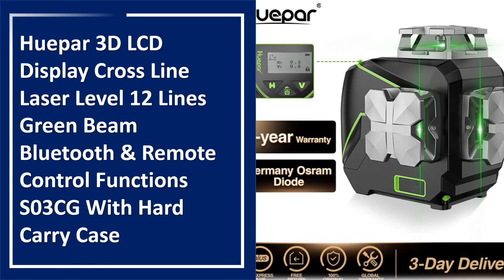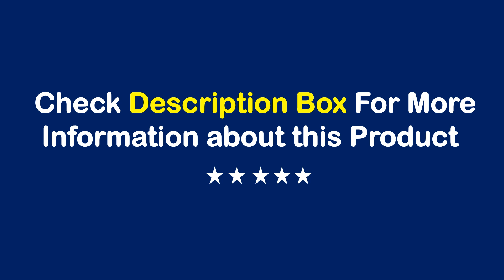TOP 10 Best Green Beam Laser Level in 2023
01. Huepar 3D LCD Display Cross Line Laser Level 12 Lines Green Beam Bluetooth & Remote Control Functions S03CG With Hard Carry Case

02. Huepar 3D Cross Line Self-leveling Laser Level 12 lines Green Beam Li-ion Battery with Type-C Charging Port & Hard Carry Case

03. 12 Lines 3D Cross Laser Level Green Beam 360 Vertical & Horizontal with 1 Battery, Magnetic Adapter, Carrying Case

04. Huepar 12 Lines 3D Cross Line Laser Level Green Laser Beam Line Self-Leveling 360 Vertical & Horizontal Cross Super Powerful

05. Huepar 16 lines 4D Cross Line Laser Level 4*360 Self-leveling Green Beam Lines with USB Charge Use Dry & Li-ion Battery S04CG-L

06. DEWALT Self Levelling 12 Line 3 x 360 Degrees Green Beam Laser 12V MAX* Li-Ion Battery Laser Level DCE089LG Construction Tools

07. Fukuda Green beam laser level 3D 12 lines 360 degree Vertical Horizontal Self leveling Rotary Cross Line laser leveler MW-93T

08. UNI-T Laser Level 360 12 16 Lines 3D Green Line Self Leveling Remote Control Horizontal Vertical Cross Green Beam Laser Leveler

09. 16 Lines 4D Laser Level Green Line Self-Leveling 360 Horizontal And Vertical Super Powerful Laser Level Green Beam Laser Level

10. SHIJING 7859F 3D Green Beam Laser Level 3X360 can be Measured on the Ground